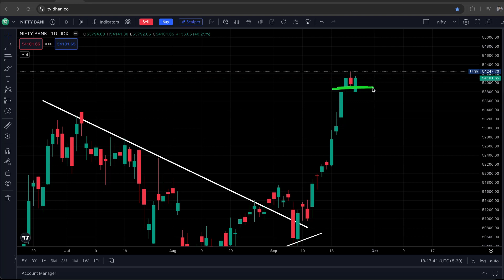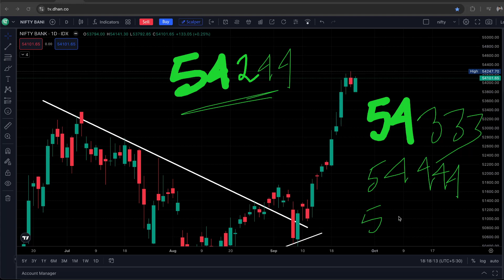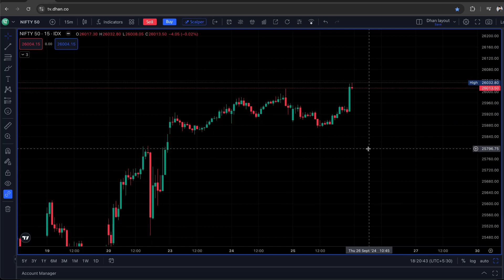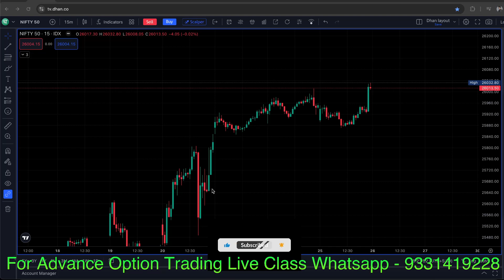Nifty Prediction and Bank Nifty Analysis for Thursday | 26 September 24 | Bank NIFTY Tomorrow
✅ SAMCO Securities

Topic Covered :
nifty analysis
banknifty analysis
stocks analysis
Banknifty Prediction
Nifty Prediction
stocks analysis
tomorrow share market tips
market tomorrow

Topics covered:
bank nifty options for tomorrow,
nifty tomorrow,
nifty prediction,
banknifty analysis,
nifty tomorrow
nifty prediction
bank nifty
t
banknifty analysis
banknifty option for tomorrow
freak trade
jarvo 69
market analysis
market for tomorrow
nifty bank
nifty bank nifty analysis for tomorrow
nifty challenge
options trading
options trading today
polygon crypto
push coin price prediction
rediff